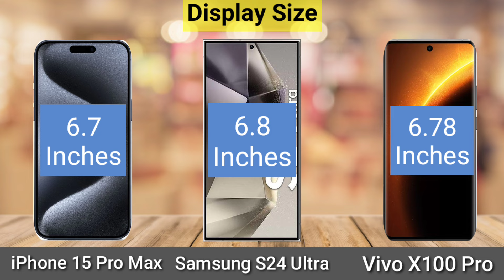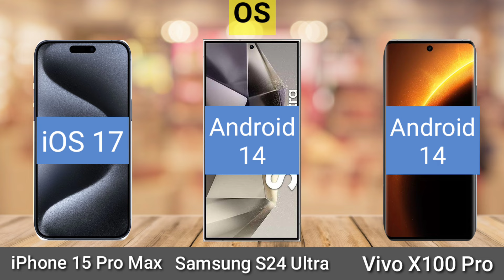iPhone 15 Pro Max Vs Samsung S24 Ultra Vs Vivo X100 Pro | Full Comparison | SB Tech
In this video I will be giving a detailed comparison between iPhone 15 Pro Max Vs Samsung S24 Ultra Vs Vivo X100 Pro

iPhone 15 Pro Max Vs Samsung S24 Ultra Vs Vivo X100 Pro
Vivo Vs Samsung
iPhone and Samsung Specifications and Comparison